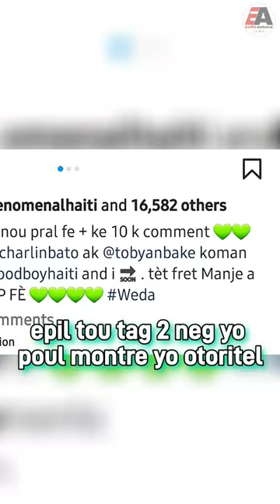Mechanst umilye Charlin Bato 😆😆